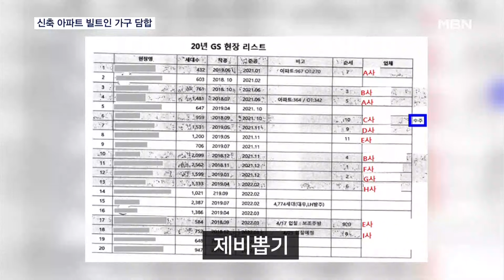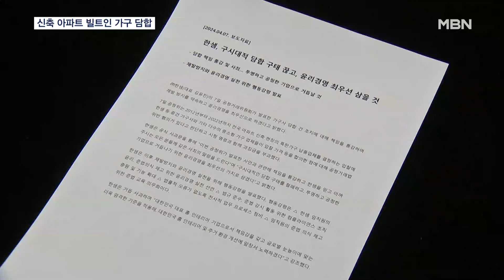주사위 던지고 제비뽑기…신축 아파트 빌트인 가구 '2조 담합' 적발 [MBN 뉴스센터]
【 앵커멘트 】
  가구업계의 가격 담합 관행이 드러났습니다.
  신축 아파트에 들어가는 '빌트인 가구' 입찰에 참여하기 전, 주사위나 제비뽑기로 낙찰 업체를 미리 정해 수익을 챙겼습니다.
  10여 년 동안 31개 가구 업체가 나눠 먹은 물량만 2조 원에 달합니다.
  정주영 기자입니다.

【 기자 】
  요즘 신축 아파트엔 통상 붙박이 가구를 함께 설치합니다.

  싱크대나 거실장 등의 '빌트인 가구' 특판 구매 입찰에서 31개 가구 업체가 최근 10여 년 동안 담합한 것으로 드러났습니다.

  출혈 경쟁을 피하며 2조 원에 달하는 물량을 나눠 먹은 수법은 교묘했습니다.

  입찰 전 주사위를 굴려 순위를 정하거나, 제비를 뽑아 낙찰 예정사를 합의했습니다.

  선정된 낙찰 예정사는 입찰 견적서를 미리 공유했고, 들러리 업체는 이보다 높은 금액을 적어 일부러 떨어졌습니다.

  담합 입찰이 끝나면 단체 채팅방에서 수고했다거나 이대로 천년만년이라며 결의를 다졌습니다.

  공정위는 이런 짬짜미로 아파트 분양원가가 올라, 국민들이 84제곱미터 기준 25만 원 안팎의 분양가를 더 낸 것으로 보고 있습니다.

  31개 업체에 시정명령과 함께 931억 원의 과징금을 부과하기로 했습니다.

▶ 인터뷰 : 황원철 / 공정거래위원회 카르텔조사국장
- "장기간에 걸쳐 전국적으로 광범위하게 지속해 온 가구업계의 담합 관행을 근절함으로써 국민의 주거생활과 밀접한 특판가구 시장에서의 경쟁을 회복하는 계기가 되기를 기대합니다."

  과징금이 가장 많은 한샘은 "책임을 통감한다"며 "구시대적인 담합 구태를 철폐하고 윤리경영을 최우선 가치로 삼겠다"고 했습니다.

  이번 담합 건과 관련해 8개 가구업체와 전·현직 임직원 12명은 형사재판을 받고 있습니다.

  영상취재 : 김영호 기자
  영상편집 : 오광환
  그래픽 : 고현경